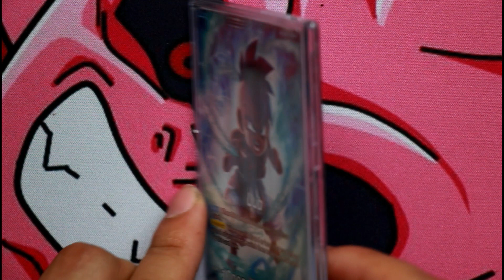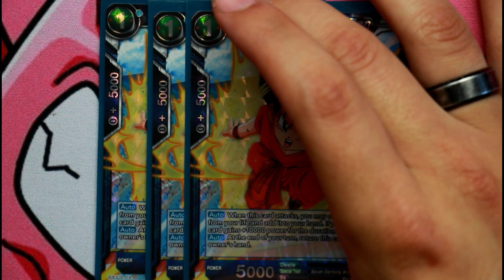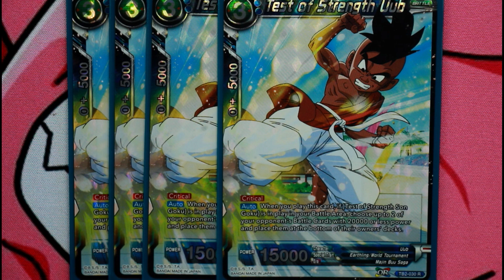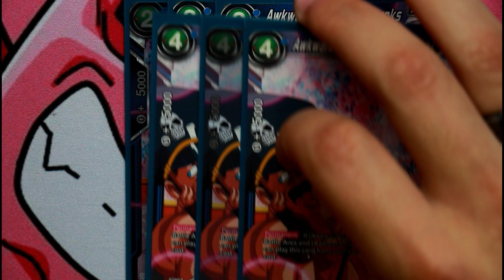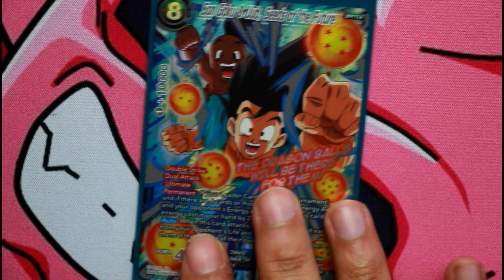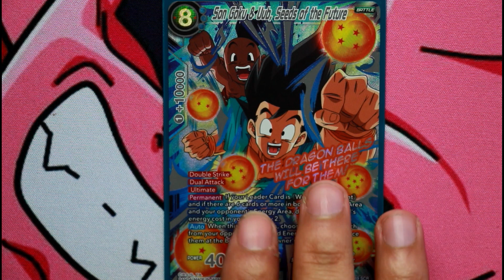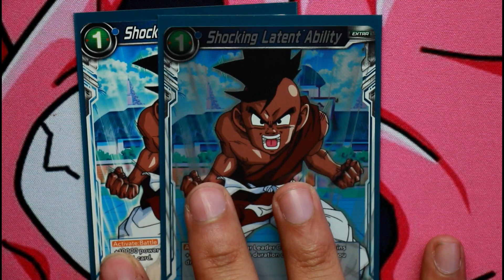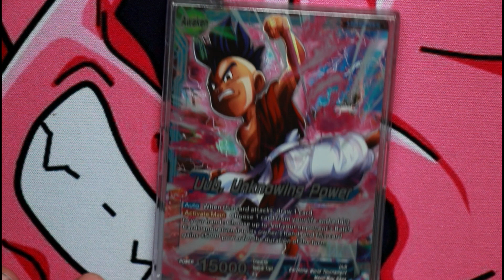UUB BEAT DOWN DECK! (DBS CARD GAME)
LIVE STREAMING HUGE DBS REGIONAL ON TWITCH AND MORE SUPAHNESS!